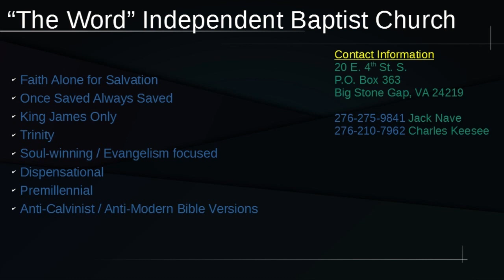Once Saved Always Saved | KJV Baptist Preaching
A simple biblical defense of the doctrine of Eternal Security or "Once Saved Always Saved".